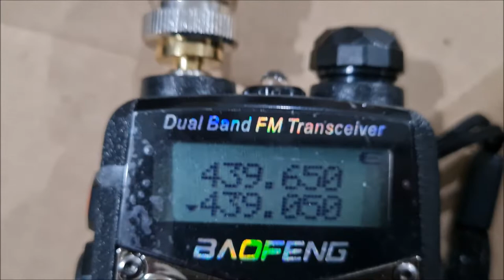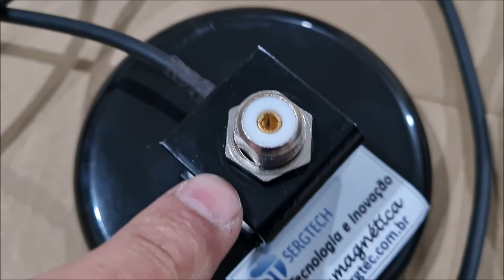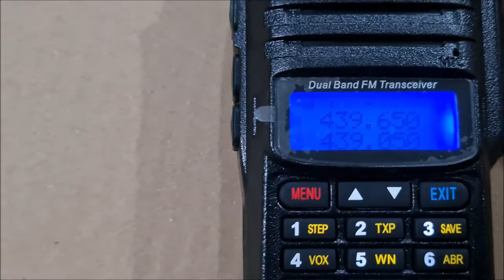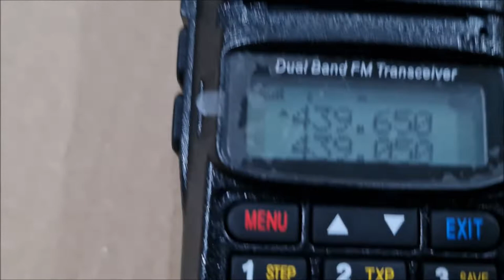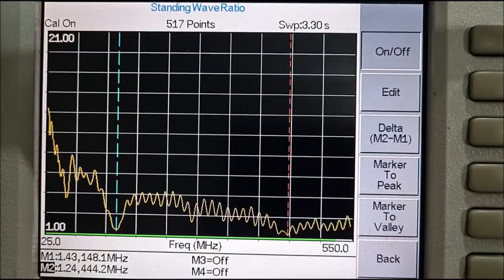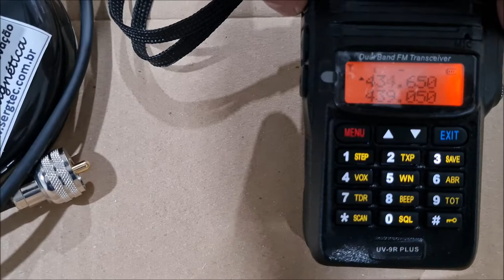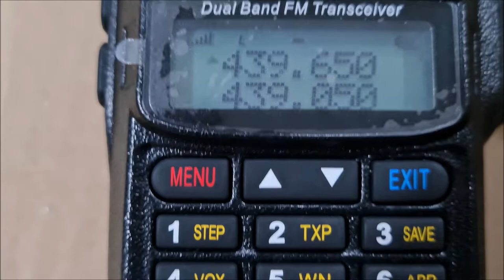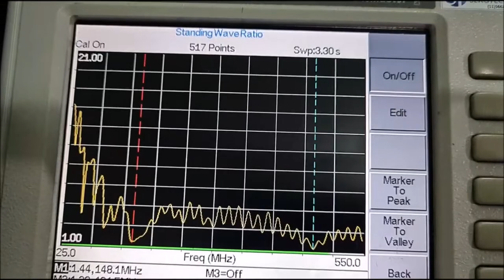A melhor base magnética 100% Nacional O Maior imã do Mercado 100% ✅ SIGA O CANAL ✅ MUITO OBRIGADO!